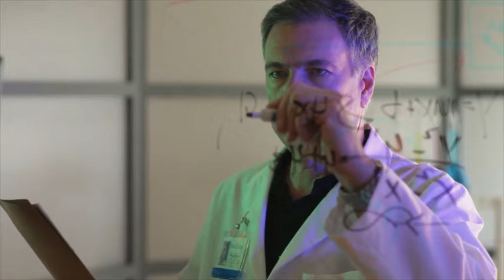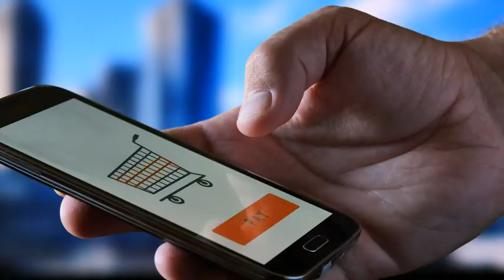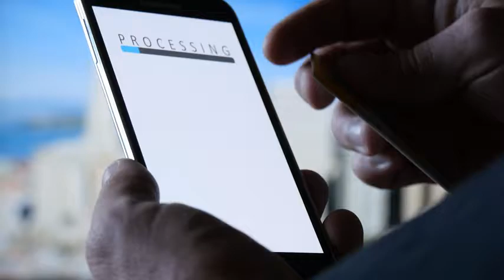How to Improve Your Hearing at Home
Synapse XT brings together 8 Powerful Ingredients that Work in Synergy to Help Support Your Brain and Hearing Health!